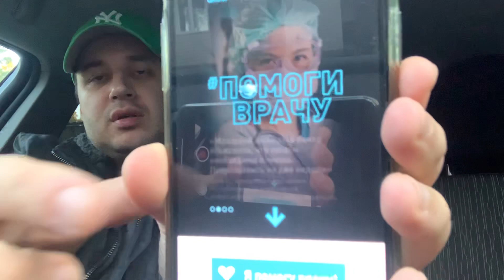Почему мы лечим детей по смс и скидываемся на еду врачам сегодня?Проект «ПОМОГИ ВРАЧУ» едой.